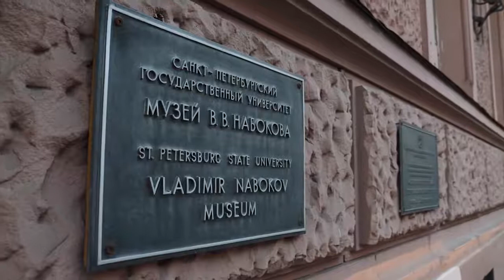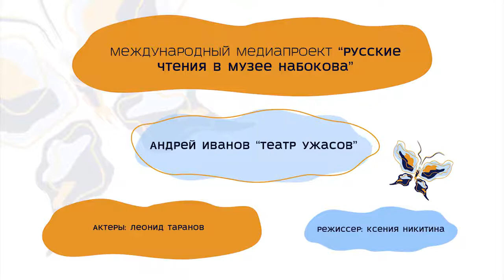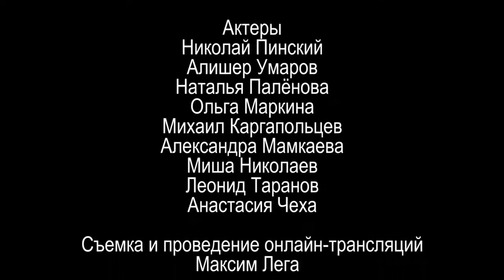«Русские чтения в Музее Набокова». Андрей Иванов, фрагмент из романа "Театр ужасов"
Андрей Иванов - человек трагической судьбы, скитался по дорогам Скандинавии, вел жизнь бродяги. Этот трагический отрезок жизни отразился ярко на его творчестве. Сочинил скандинавскую трилогию, куда входят три его романа.

«Русские чтения в Музее Набокова» — это литературный мини-фестиваль, в рамках которого прошли круглые столы с участием писателей и трансляции театральных читок, поставленных по фрагментам их произведений. Главные герои фестиваля — ведущие российские авторы, которые живут и работают за рубежом . Ведущими литературного марафона выступили писатели Андрей Аствацатуров и Герман Садулаев. Руководитель проекта — режиссёр Мила Кудряшова.

Лауреаты, финалисты, представители жюри национальных литературных премий обсудили феномен русской эмигрантской литературы, поговорили о том, как сегодня устроен литературный процесс в разных странах и каково быть русским писателем за пределами России.

Помимо дискуссий проект представил театральные чтения произведений участников. Театральные интерпретации художественной прозы подготовили  режиссеры Анастасия Лепинская и Ксения Никита, а известные актёры ведущих петербургских театров помогли воплотить их в жизнь.